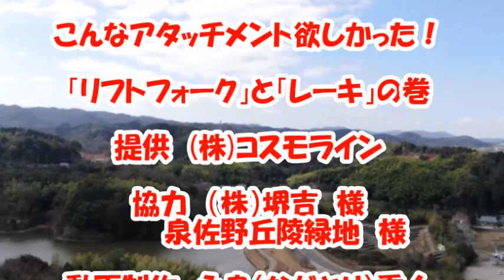真似したらあきまへん！こんなアタッチメント欲しかった！大阪のヤンマー20が「レーキ」と「リフトフォーク」で大変身の巻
「ショベルハンドお問合せ：千葉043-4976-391
ミニショベルに着けて良かったショベルハンド！
建機の作業効率大幅アップ
ショベルカーに、こんなツカミが欲しかった！